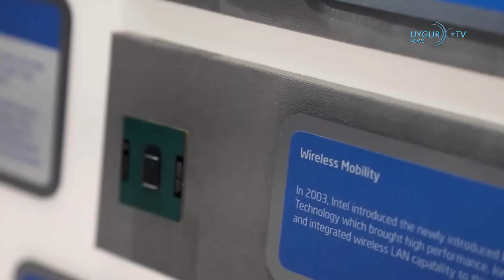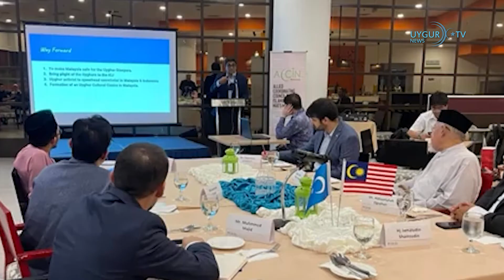11/09/2022 Doğu Türkistan Meselesi Malezya Medyasında Gündem Oldu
İşgalci Çin, tam kapanma bahanesiyle Uygur Türklerini aç bırakıyor
İşgalci Çin, Doğu Türkistan’daki Urumçi, Kaşgar, Gulca ve diğer şehirlerde aldığı karantina önlemini açıkladı. Karantina kapsamında, toplu taşıma kullanıma kapatılırken, şehirlerarası seyahat yasaklandı. Belirlenen illerde okullar tatil edildi, hastanelerin açık bırakıldığı söylenen acil servislerine hasta kabul edilmedi ve yerleşim alanları tam kapanmaya gitti. Evlerinin kapısına kilit vurulan Uygur Türkleri aç bırakılarak ölüme terk edildi.

Biden: Çip üretimi ulusal güvenlik meselesi
ABD Başkanı Biden, bilgisayar çipi üretiminin ülkesi adına, özellikle Çin ile rekabette bir ulusal güvenlik meselesi olduğunu dile getirdi. Yarı iletken üretiminde bir dünya devi olan Amerikan Intel şirketinin Columbus'taki yeni çip fabrikasının temel atma törenine katılan Biden, "Bunların hepsi bizim ekonomik çıkarlarımız için ve aynı zamanda ulusal güvenlik çıkarlarımız için" dedi.  Hükümetinin hazırladığı, Amerikan yarı iletken üretimi için sektöre 52 milyar dolar destek sağlayacak yasaya değinen Biden, "Çin Komünist Partisi'nin, faal bir şekilde Amerikan şirketlerinde bu yasaya karşı çıkmış olmasına şaşırmamak lazım" ifadesini kullandı.

Çin’in Cenevre'de  BM nezdindeki Daimi Temsilcisi Büyükelçi Chen Xu, BM İnsan Hakları Yüksek Komiserliği’nin Doğu Türkistan'daki insan hakları ihlallerine dair kaleme aldığı rapora, düzenlediği basın toplantısıyla ülkesi adına sert tepki gösterdi. Bu rapor yasa dışı ve geçersiz.” dedi. Uzun süredir beklenen ve 31 Ağustos’ta yayımlanan raporda Çin yönetiminin 'ciddi insan hakları ihlali' olarak nitelenen uygulamalarının 'insanlık suçu teşkil edebileceği' kaydedildi.

ÇKP parti tüzüğünde değişikliğe gidecek
Çin Komünist Partisinin (ÇKP), gelecek ay yapacağı 20. Ulusal Kongresi'nde, parti tüzüğünde "yeni döneme uygun yapılanmaya yönelik" değişiklikler üzerinde tartışacağı bildirildi. değişikliğin içeriğine dair bilgi verilmezken "ÇKP Tüzüğü'nün, Parti'nin teori ve pratiğinde yenilikçi gelişime ve yeni dönemin Parti yapılanması projesine uyum sağlamak üzere değiştirileceği" aktarıldı. Çin Anayasası'nda 2018'de yapılan değişiklikle devlet başkanının görev süresini iki dönemle sınırlayan kural çıkarılmış, böylece Şi Cinping'nin liderliğini üçüncü döneme taşımasının önündeki engel kaldırılmıştı.

Kazakistan’da petrol gelirlerinin devlet bütçesindeki payı azalıyor
Kazakistan’da devlet bütçesindeki petrol gelirleri payının bu yıl yüzde 40,2’ye, 2025 yılında ise yüzde 21,8’e düşeceği bildirildi.

Doğu Türkistan Meselesi Malezya Medyasında Gündem Oldu
Doğu Türkistan Sivil Diplomasi Hareketi kapsamında Malezya'da temaslarda bulunan Uluslararası Doğu Türkistan STK’lar Birliği heyeti, Çin’in Doğu Türkistan’daki sistematik soykırım uygulamalarını Malezya medyasında gündeme getirdi. Ziyaret sırasında Siyasi parti temsilcileri ve bazı milletvekilleriyle görüşen heyet, 9 Eylülde Malezya Diyanet İşleri Bakanı Sayın YB Senatör Haji Idris Ahmad’i Bakanlık Makamında ziyaret ederek, ortak yürütülmesi planlanan somut projeler üzerinde yapıcı müzakerelerde bulundu.